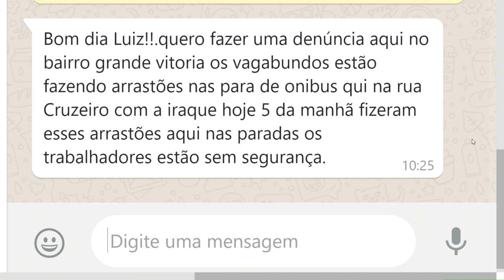Na Mira Em Tempo 11 10 2019 3º Bloco